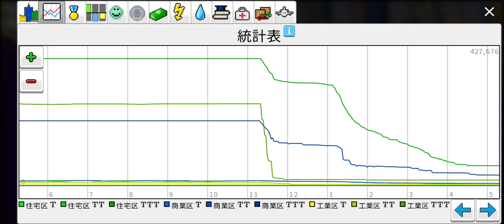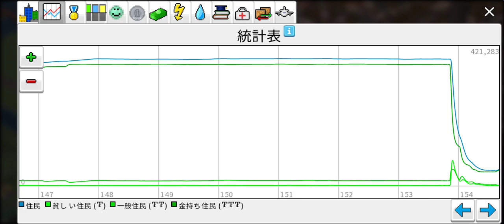수도 직하 지진 같은 느낌으로, 지진 일으켜 보았다 w(Theo town에서)